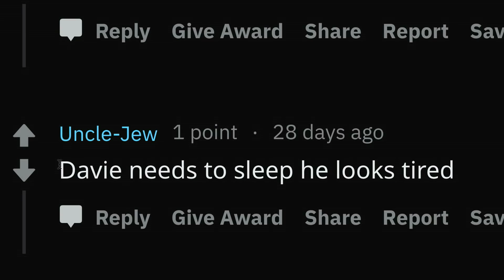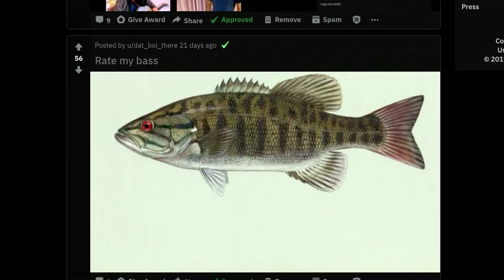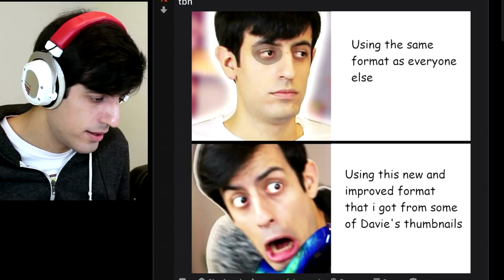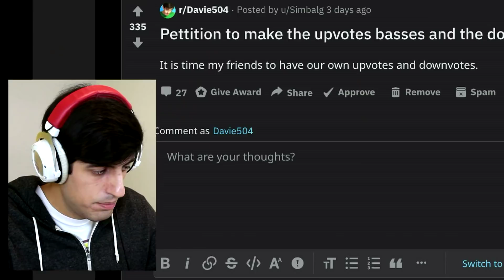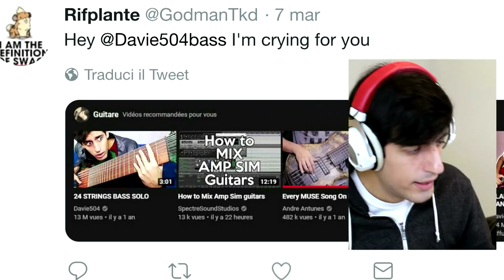STOP doing this to me...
This really makes me want to give up and delete my channel...

Reacting to some bass memes and reviewing some basses
Bass 👏 Review 👏

My NEW ALBUM!

See you soon and Stay Funky! :) dank memes satire